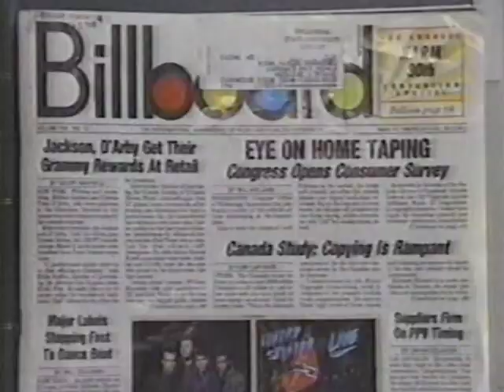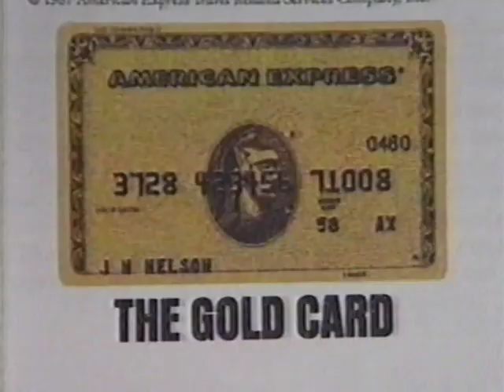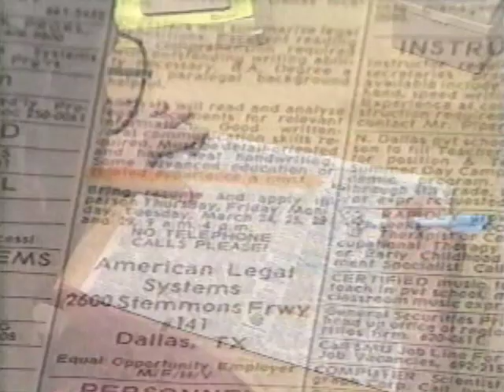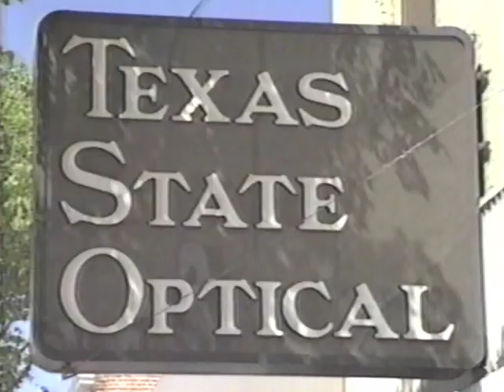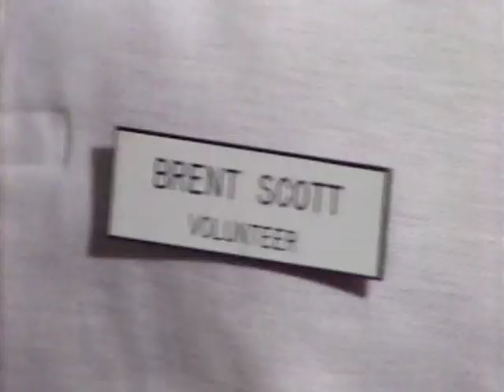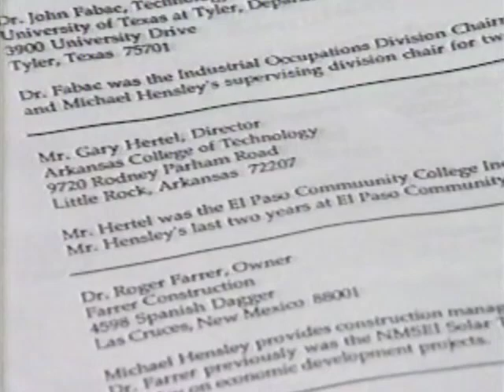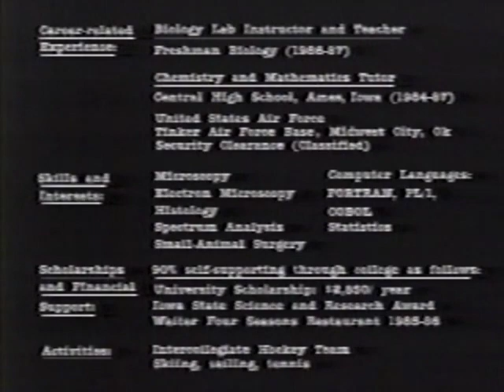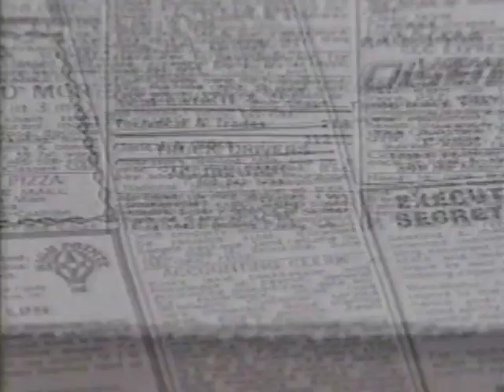Launching Your Career Tape 2 Preparing Your Resume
The second tape of the Launching Your Career series about preparing resumes. This series was created by the Oklahoma State University Technical Branch in Okmulgee, now known as the Oklahoma State University Institute of Technology. VHS recording 1988.